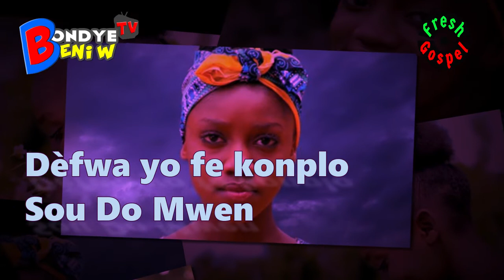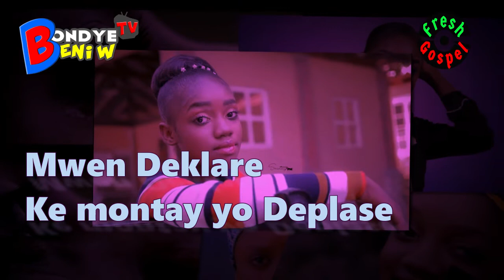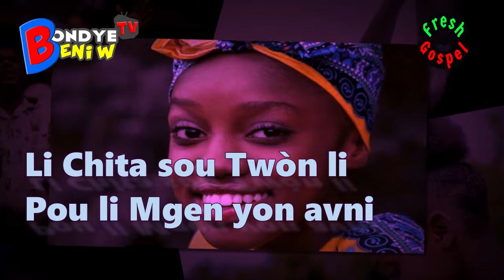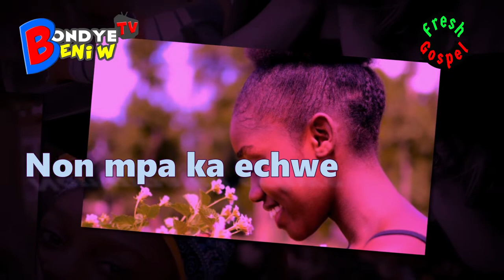Mwen Pa Ka echwe ( FRESH GOSPEL TV ) HAITIAN GOSPEL SONGS 2020 PRAISE & WORSHIP SONGS 2020